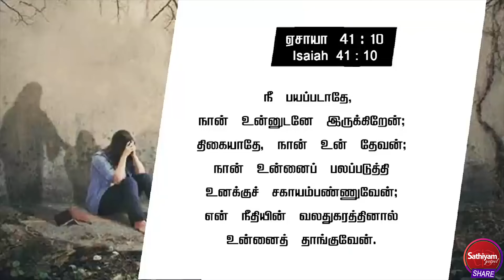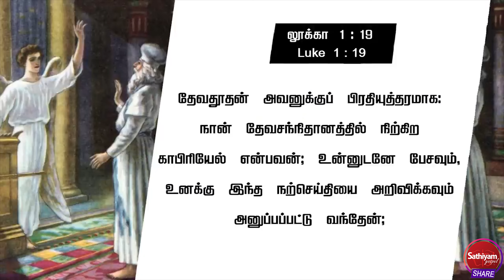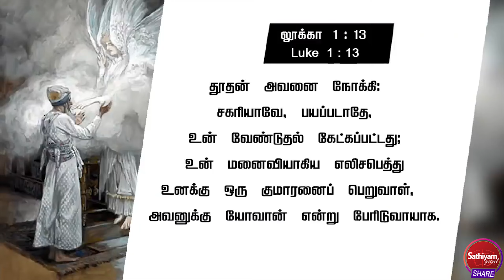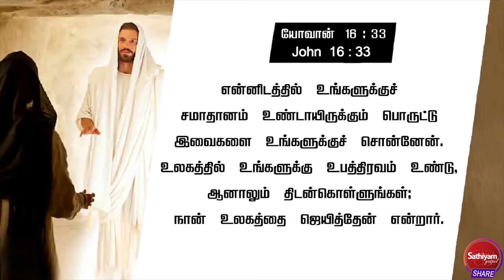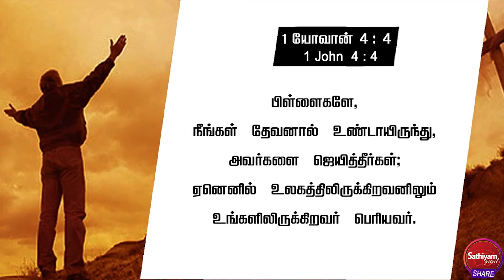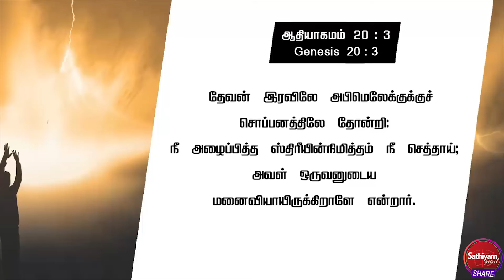பயப்படாதே தைரியமாயிரு | Evg. Stephen | 27Jan22